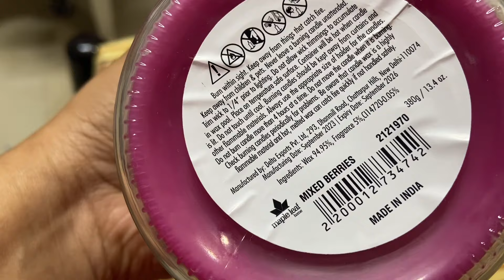LuLu 1/2,1,2&3 kd Offers/offers ya visit பண்ண பார்த்தாலே Happy /kuwait Tamil Vlog